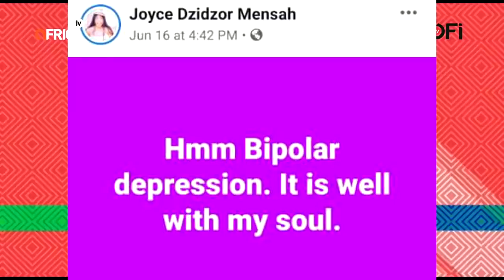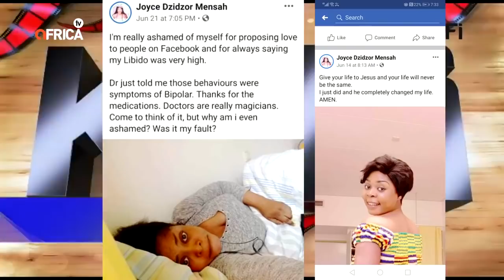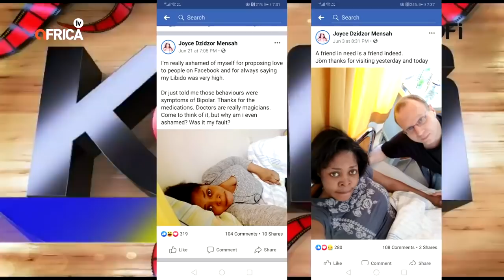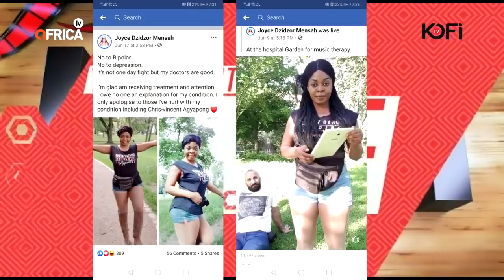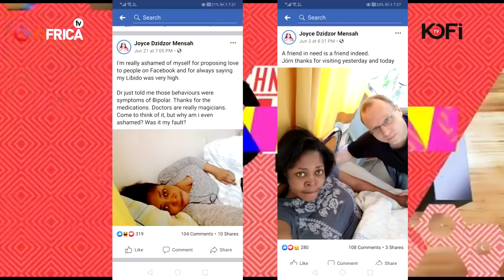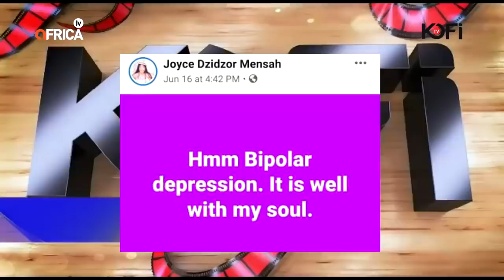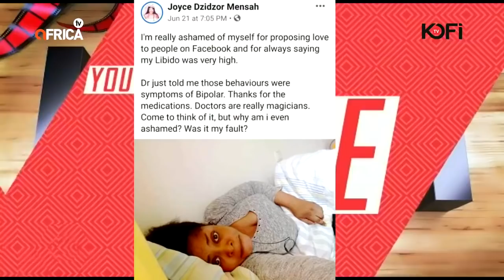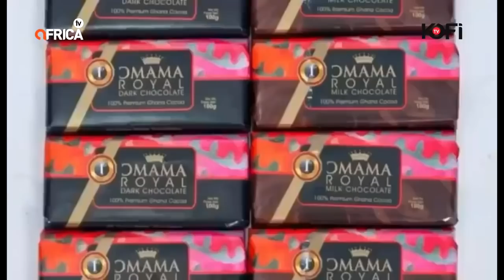FULL STORY OF FMR A!D$ AMBASSADOR JOYCE DZIDZOR MENSAH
FULL STORY OF FMR AIDS AMBASSADOR JOYCE DZIDZOR MENSAH